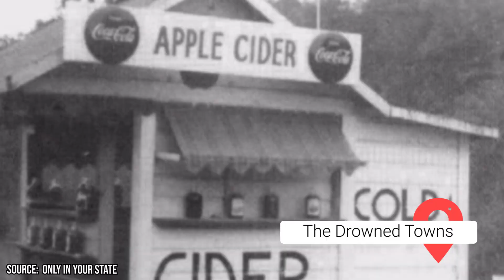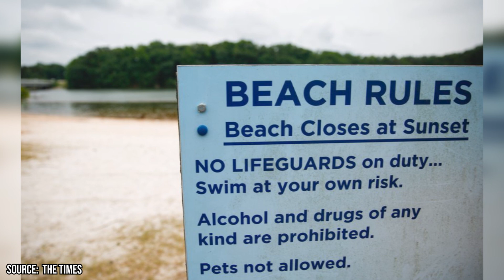Lake Lanier Is the Most Haunted Lake in America, 700 People Died Here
Did you know that Lake Lanier in Georgia is often considered America's most haunted lake? Did you know that beneath its tranquil waters lie submerged towns and a history filled with mysterious disappearances and tragic accidents? Welcome to this spine-chilling video where we delve deep into the haunting tales and eerie legends that surround Lake Lanier.

00:00 - Intro
00:15 - The Birth of Lake Lanier
00:45 - The Drowned Towns
01:09 - Mysterious Disappearances
01:26 - The Lady of the Lake
01:47 - Unexplained Phenomena
02:09 - The Ghostly Fishermen
02:29 - Tragic Accidents
02:51 - The Haunted Islands
03:11 - The Power of Local Lore
04:06 - The Underwater Graveyard
04:28 - The Faces in the Water
04:48 - The Impact on Local Businesses
05:26 - The Science Behind the Stories
06:01 - The Seasonal Surge
06:22 - The Personal Accounts
06:48 - Lake Ronkonkoma: The Native American Princess
07:05 - Loch Ness
07:23 - Lake Tahoe
07:43 - Outro

In this video, we'll explore the lake's unsettling past, starting from its creation in the 1950s, which led to the flooding of entire communities. We'll also discuss the numerous unexplained events that have occurred over the years, including the infamous "Lady of the Lake," who is said to haunt the waters in her blue evening gown. But Lake Lanier isn't alone; we'll also take you on a journey to other haunted lakes around the globe, offering a broader perspective on these mysterious bodies of water.